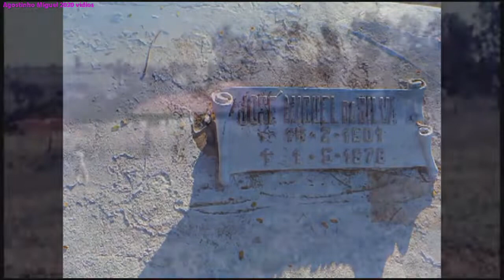Recordação / Pedro Bento e Zé da Estrada